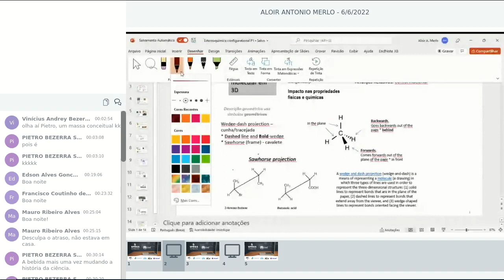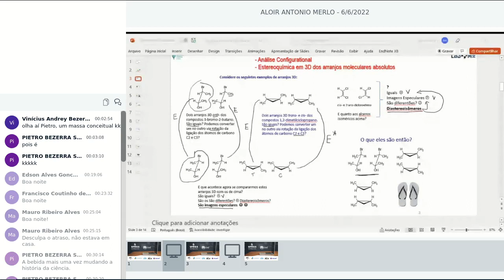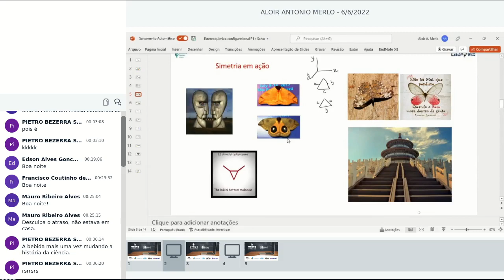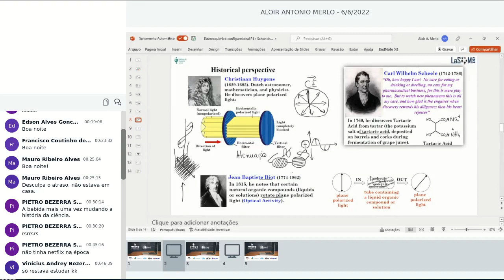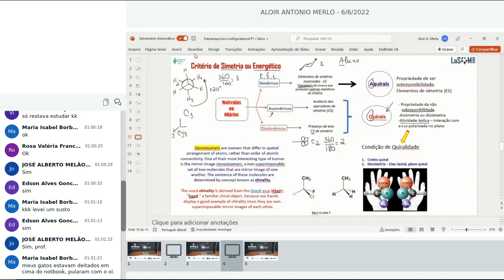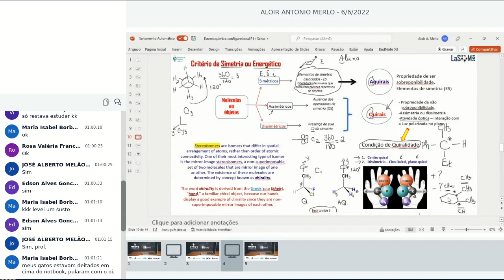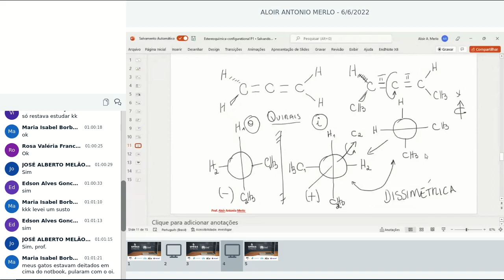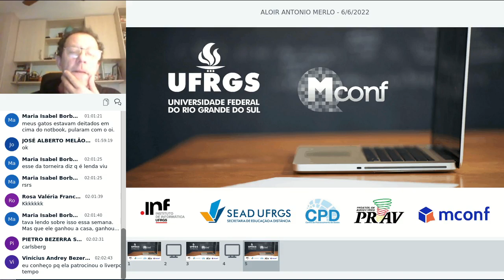Estereoquímica H meeting held on june 06 2022 21 52 utc